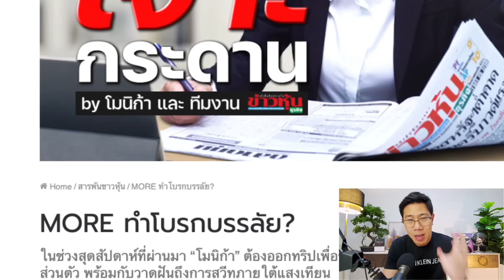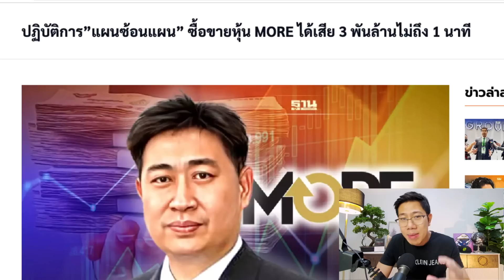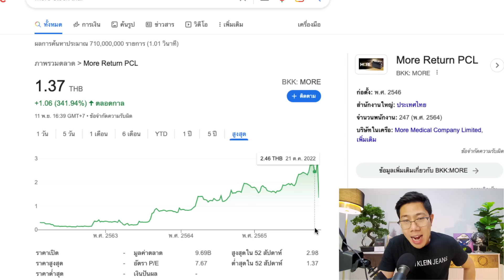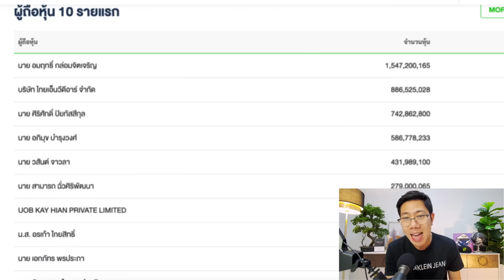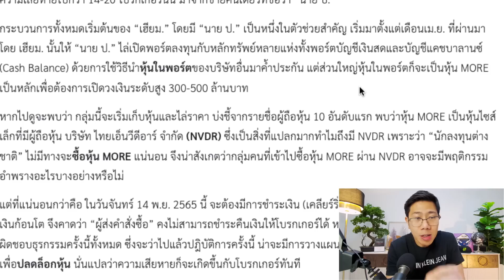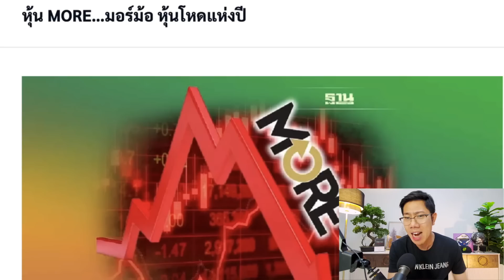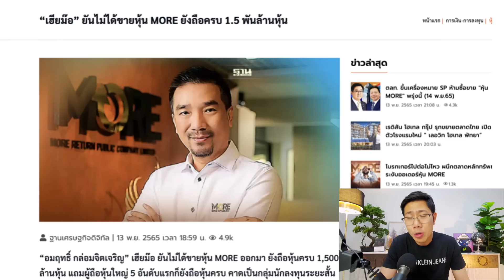โบรกไทยอ่วม สูญเงินพันล้าน! วิกฤตหุ้น MORE ร่วงยับ มีเงื่อนงำ!?